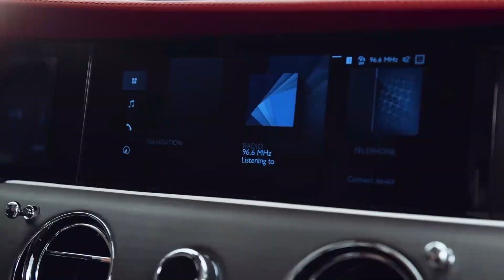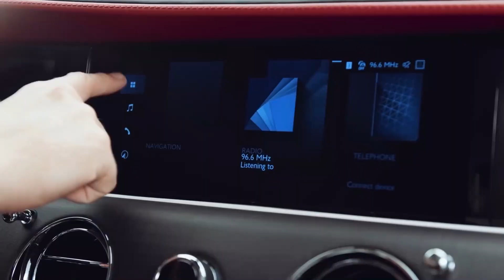The Electric Rolls-Royce Spectre HUMILIATES the ENTIRE Car Industry!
Latest Updates about the Electric Rolls-Royce Spectre! The Electric Rolls-Royce Spectre HUMILIATES the ENTIRE Car Industry!
Rolls-Royce CEO Torsten Müller-Ötvös said on a call with journalists earlier this month the carmaker will actually have to increase the production run for its first electric model if orders continue at the current rate.

INSANE UPDATES on the Polestar 2 that will SHOCK Tesla!

What is your opinion on this INSANE car?